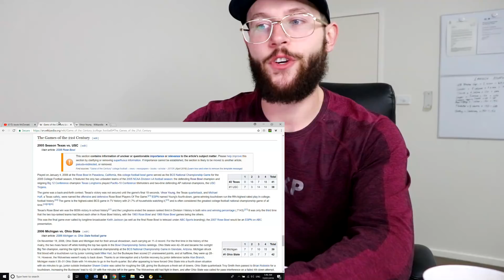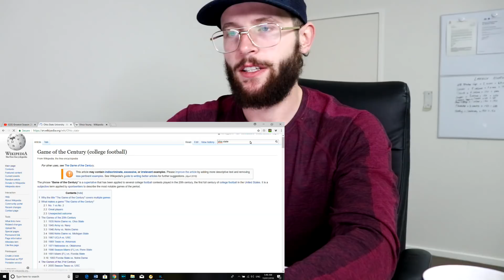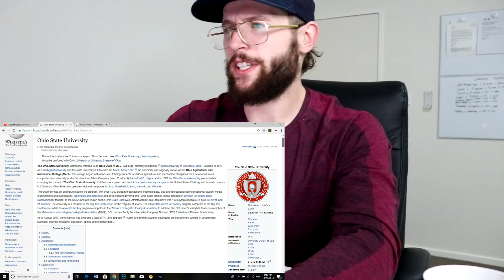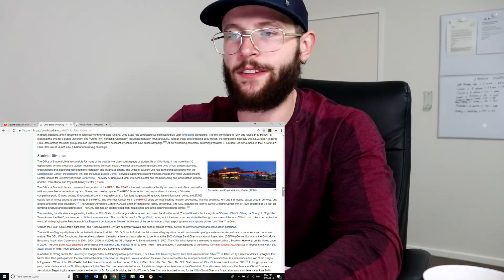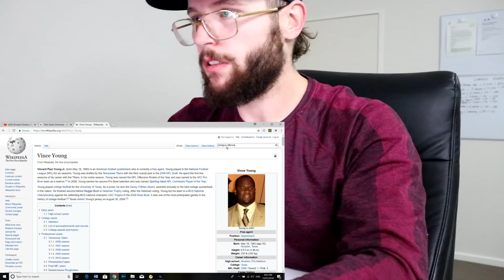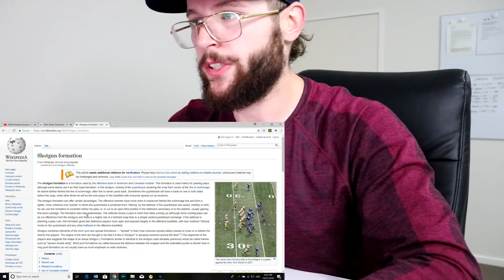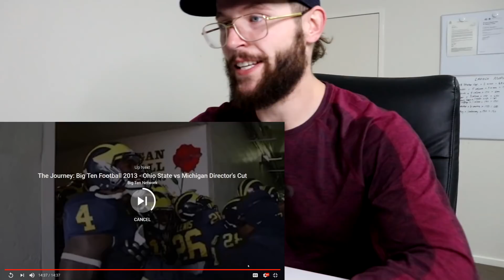Rugby Player Reacts to The 2006 OHIO STATE Epic Football Season!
Yo!

Thanks for clicking on this video and checking out my YouTube channel! I'm currently on a journey. A journey of discovery and excitement as I document my entire journey into the world of American Football from the very start, right here on YouTube. I've called it, "Rugby Player Reacts" and I'm having the time of my life.

I decided to venture out of my comfort zone which is rugby and rugby-league, to pursue a different sport! One that I had always been interested in but thought too complicated and too late in life for me to give it a proper go. At the age of 27 I decided to trust my gut and dive head first into learning all that I could about the sport of American football, before it was too late! For whatever reason, whilst doing so I wanted to record my reaction to it and make a YouTube series about it.

I am an sports fanatic myself and I had hoped that people would get a kick out of someone from a rugby background trying to not only learn the game of American football, but eventually play as well. That's the plan for me!

During the series I watch and learn with the camera rolling and have created quite a community of people that are also interested in bridging the gap between the two sports which is absolutely amazing to see and makes me happy to no end. I watch a video or two and give my unbiased and unfiltered reaction to whatever it is I'm watching from a rugby based perspective which has turned out to be quite unique lol.

I know rugby like the back of my hand and I really enjoy watching fans of American Football see our great game, try to work it out and give their reaction and so I thought it was about time we switched things up! I'm so glad I did because I'm having the time of my life doing it and appreciate you being here!

Enjoy the video and if you have any suggestions for a future video that I haven't already done, hit me up in the comment section below!